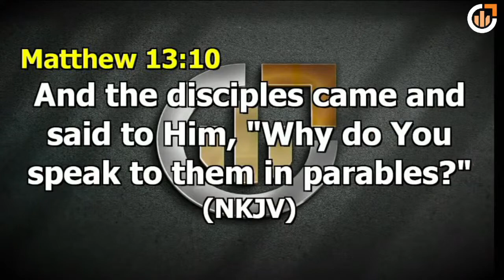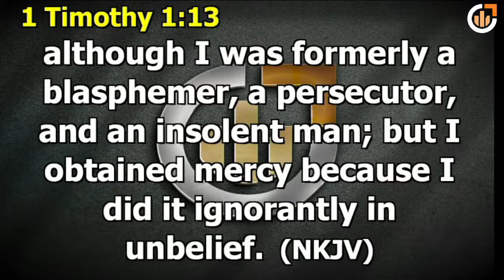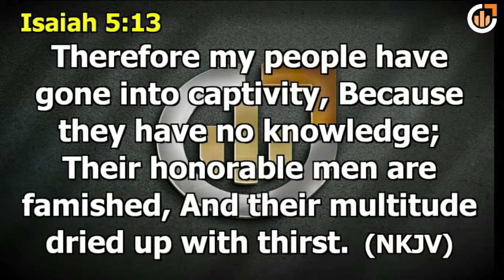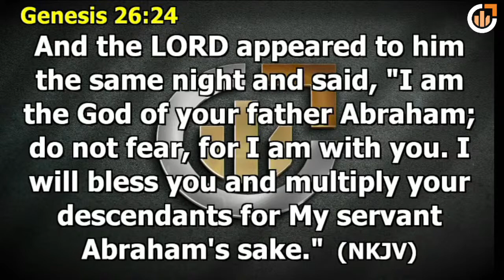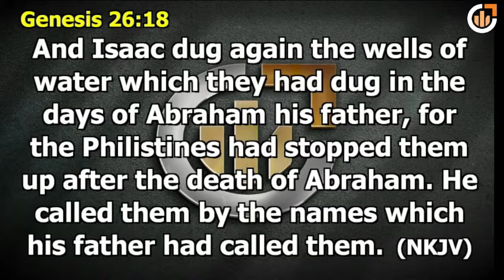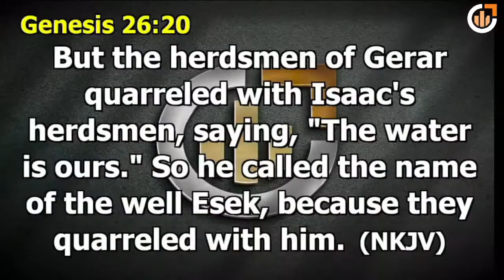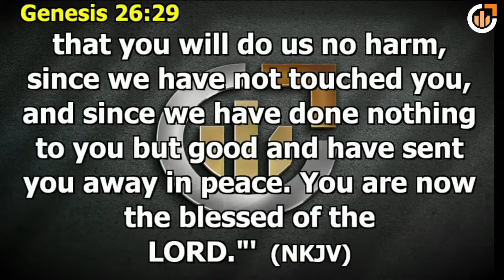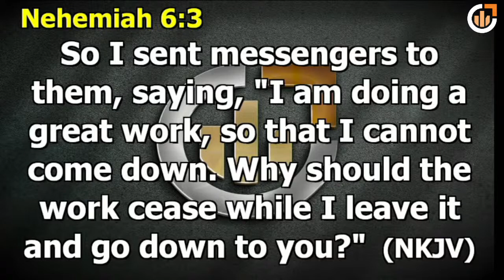How to Excel Part 2 || Bishop Dodzweit Achero || 08.05.2022